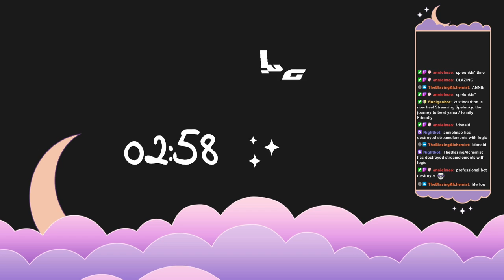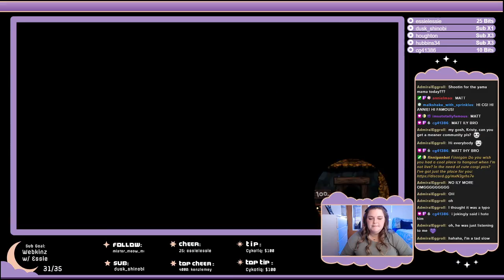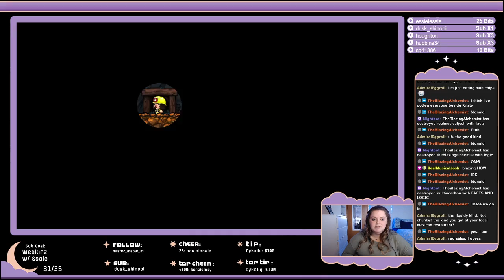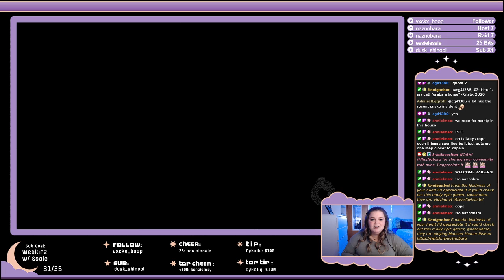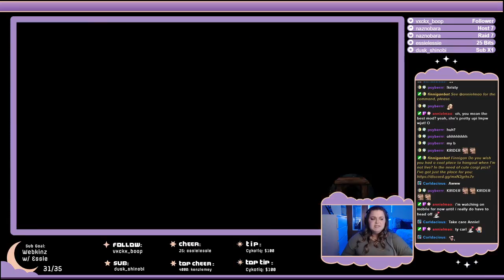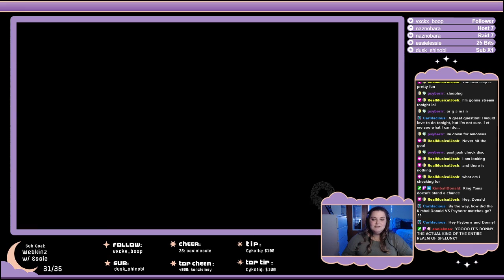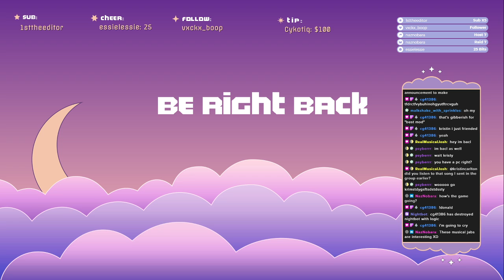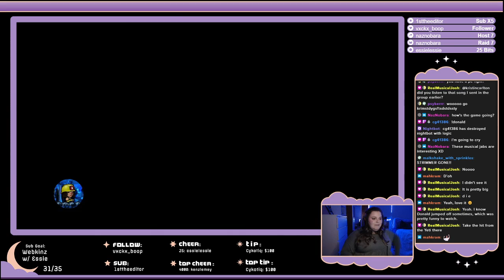the journey to beat yama / Family Friendly